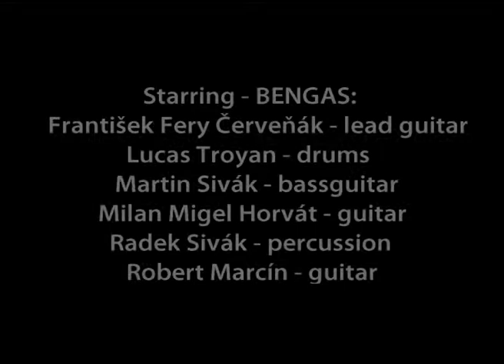BENGAS in Poland - 02.06.2007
BENGAS on European Tour 2007 in Sokolow-Podlaski /Poland/